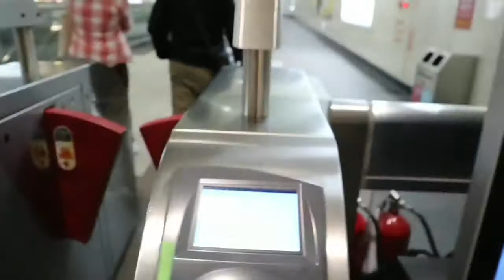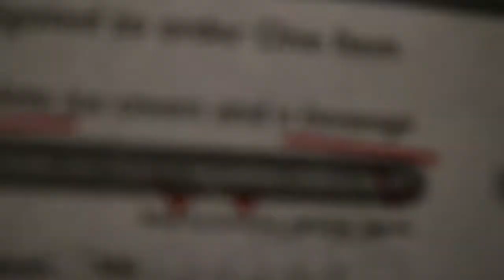T A I W A N V L O G | Abby Borinaga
Wanted to share to you are Taiwan vlog, its very late upload but its just worth to be seen 😊 inlove with the place.

** Stay in touch Loves 💋